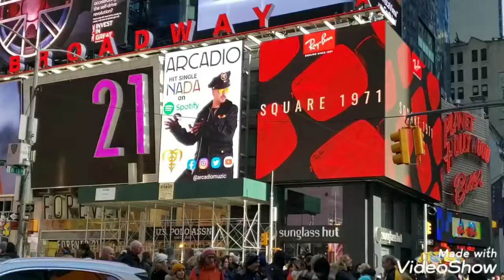"Nada" Spotify ad Billboard on Times square.